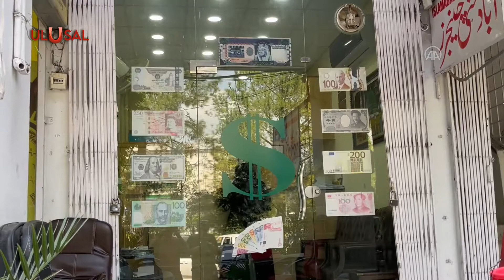Çin Pakistan'a 2 milyar dolar kredi sağladı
Çin'in, Uluslararası Para Fonu'nun (IMF) işaret ettiği 4 milyar dolarlık finansal açığını kapatmaya çalışan Pakistan’a 2 milyar dolar kredi sağladığı bildirildi.